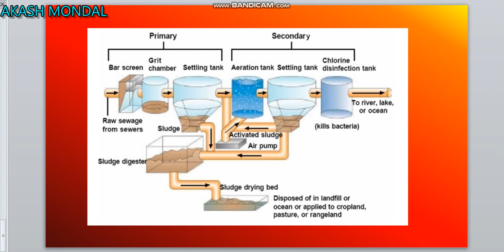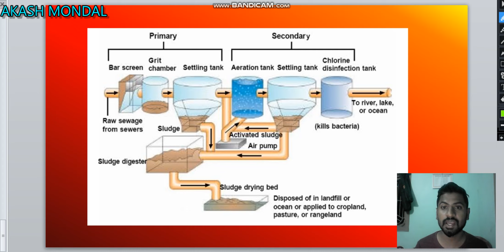waste water treatment in kannada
waste water treatment plant information in kannada